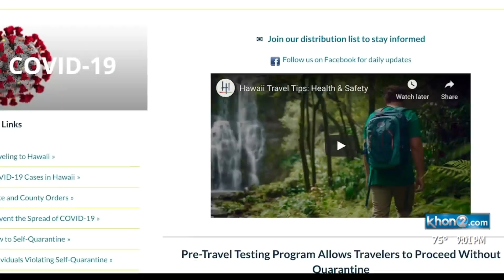Hotels seek more communication with counties as they work to increase information flow to visitors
With thousands of visitors coming in to Hawaii under the state’s Safe Travels program, there has been a push to bring them more information before they get to Hawaii and throughout their stay.